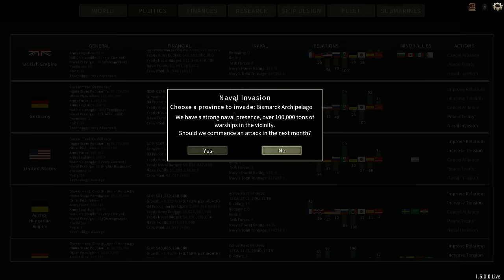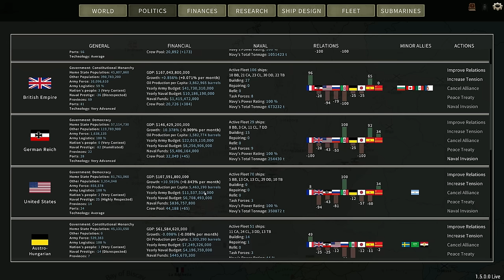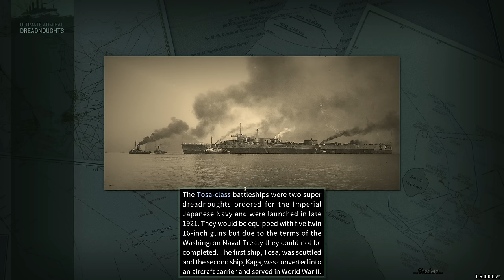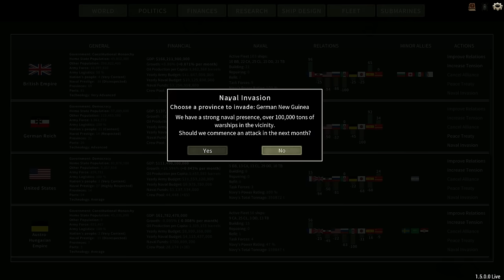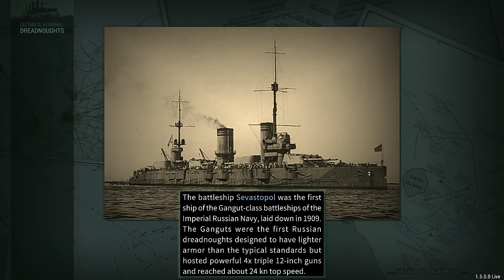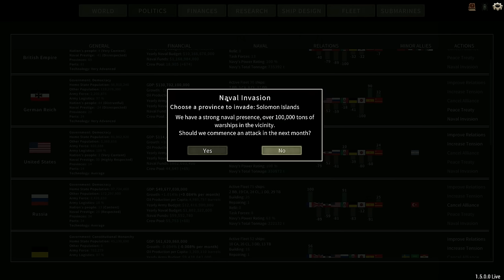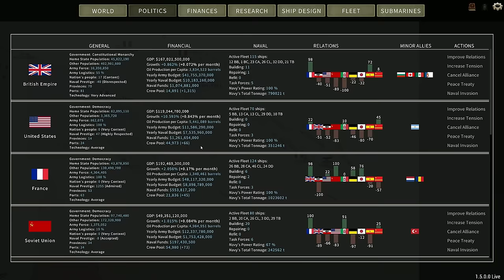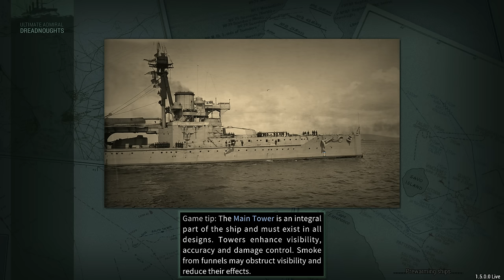Going Out in Style - Episode 13 - Dreadnought Improvement Project French Campaign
The German fleet finally engages our battleships. In true AI style they throw themselves at our older ships. More fool them! These battle hotels are fully armed and operational!

Captain of the 1st Company: Treefrog
Veteran Sergeants: 1st Place Onion, Rui, Welshy.
Sergeants: Charles Wright, David Walter, Jackie, Twitchyknees
Veterans: Adrien Young, Sunless Sky Nova, Darth Vendar
Battle Siblings: ArtsyJohnE, Caleb Mayer, DWB001, Haytor, Jackychan97, Jeffery Labbe, Joakim B, JT Bismarck, Laszlo Szidonya, M van Dongen, nagebenfro, Patrick Connerney, Patrick Welsh, PS_Games, Tentacle Shogun, Zadrias, Good Boy 24